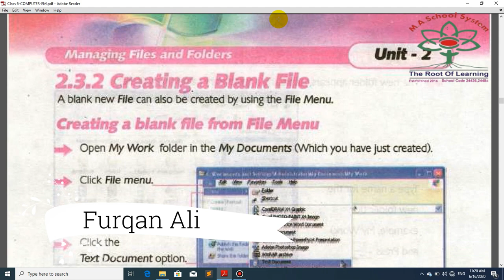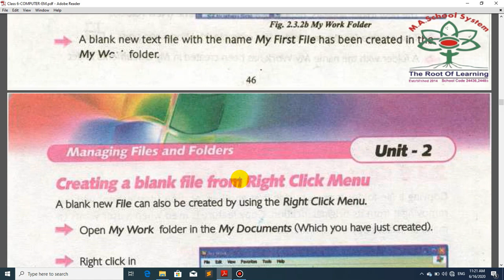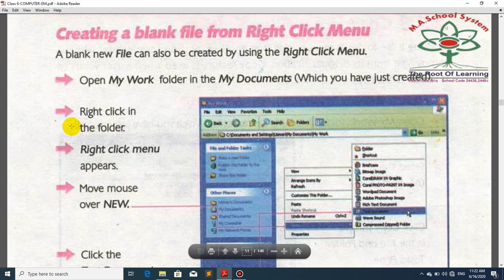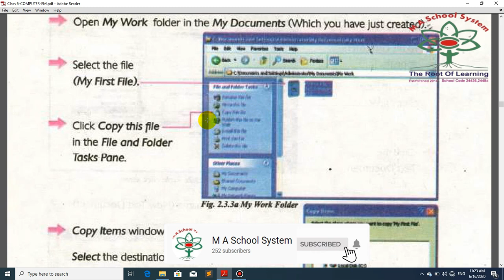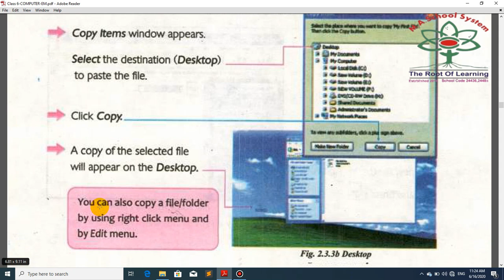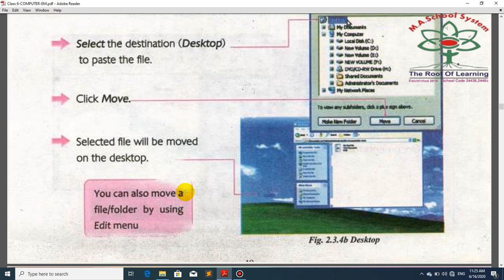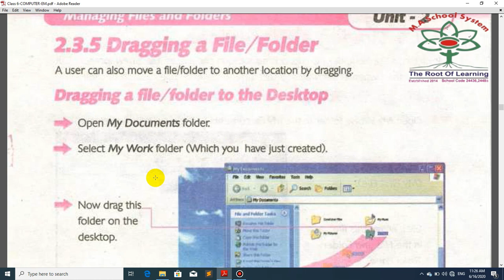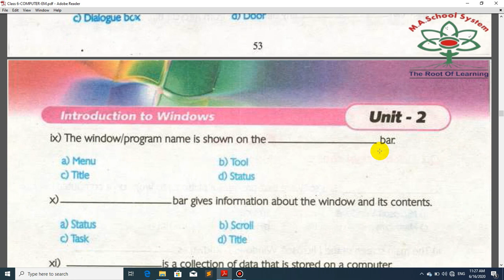Computer lecture 3 Ch#2 Class 6th June 2020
Sir Furqan Ali | Subject: Computer Lecture 3 | Ch #2 | Class 6th | June 2020